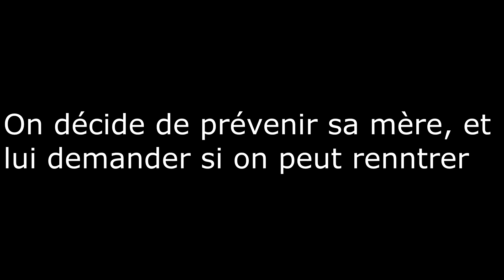ON DÉBARQUE CHEZ UN ABONNÉ PAR SURPRISE !! (IRL)